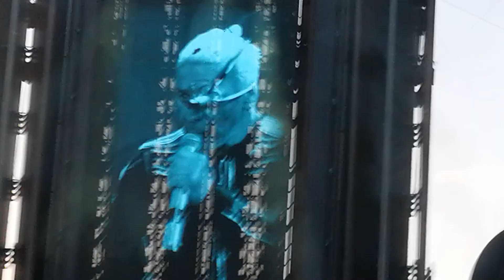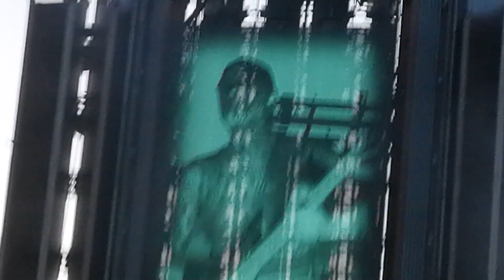Rammstein - 15.5.2022 Praha